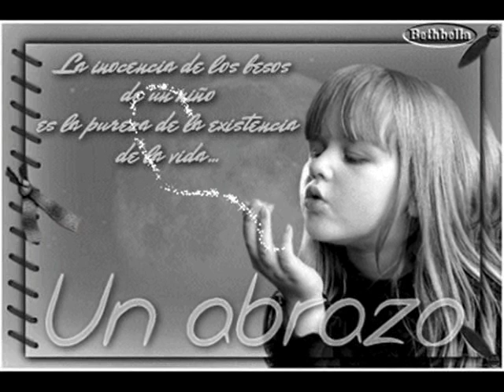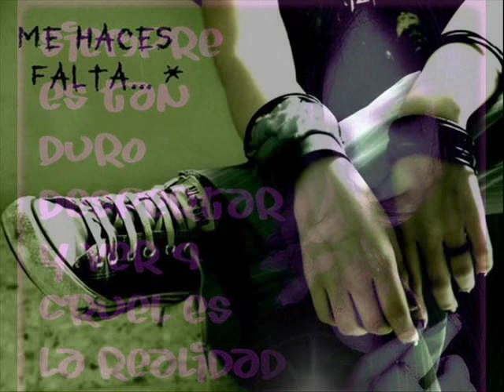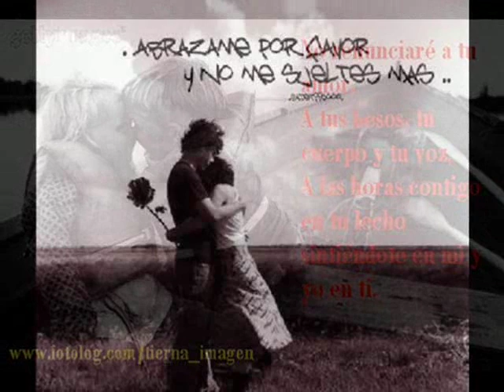el amor es solo una palabra - Duo Romance.wmv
el amor es solo una palabra - Duo Romance.
nunca pensé en amar, ahora lo siento cerca a mi, pienso que jamas podre esto terminar, éste amor que hay entre tu y yo, después e lo que paso no se que pensar de nuestro amor, solo yo se que una palabra es nuestro amor que termino aqui. Mírame y piensa en mi no quiero que me veas tu llorar, mirame y piensa que todo lo que hubo se acabo..